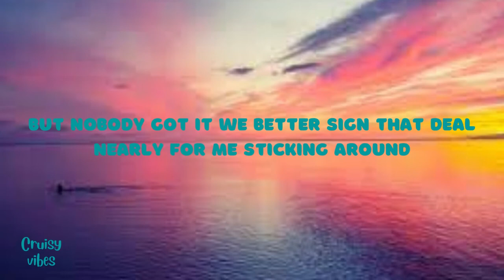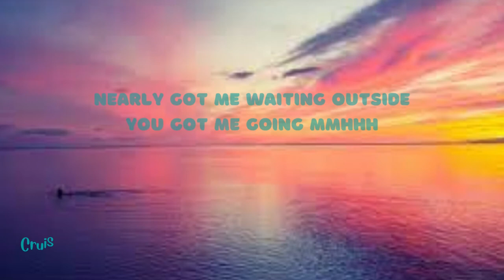Nikita Kering' - Last Name lyrics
Follow Nikita Kering'